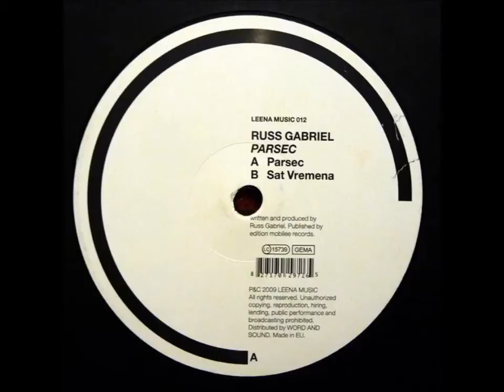Russ Gabriel - Sat Vremena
Release Date: Sep 2009
Label: Leena Music
Genre: Minimal, Tech House

If you enjoy the music, please support the artist by buying their tracks.